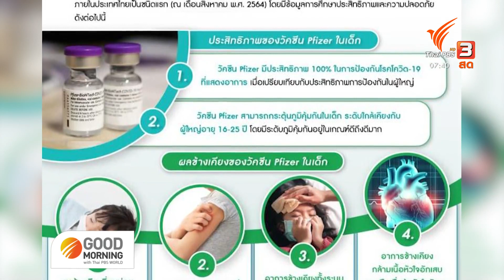Chilling police brutality, is it common? : Good Morning With Thai PBS World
Police Colonel Thitisan Utthanaphon surrendered himself to police in Chon Buri on Thursday evening. During the press conference last night, he said over the phone that he did not aim to kill him and it was an accident. He also denied he had been trying to extort money, claiming that he was just trying to extract information on more drugs. While National Police Suwat Jangyodsuk told reporters that they will show the public that they will not protect wrongdoers. And other issues..."Pfizer side effects in children warned", "Food delivery booms during partial lockdown", "Bangkok City Hall to launch mobile vaccination next week" and "Remote control boats tighten family bond"
Good Morning with Thai PBS World, live every weekday at 07.30 AM on Thai PBS.